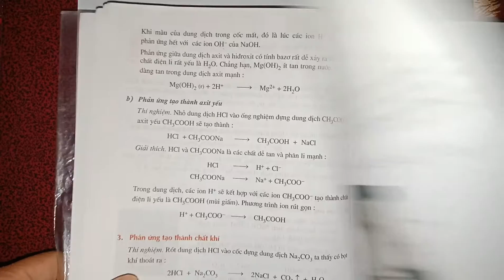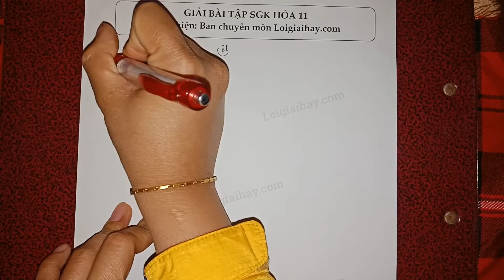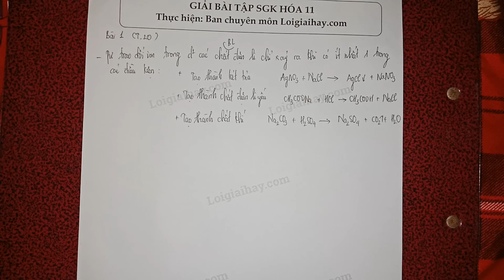Giải bài 1 trang 20 SGK Hóa học 11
Điều kiện để xảy ra phản ứng trao đổi ion trong dung dịch các chất điện li là gì ? Lấy các thí dụ minh hoạ. .